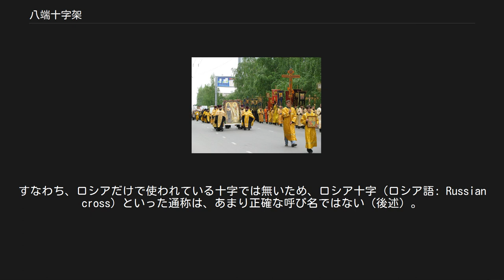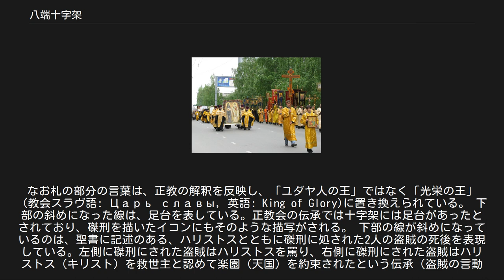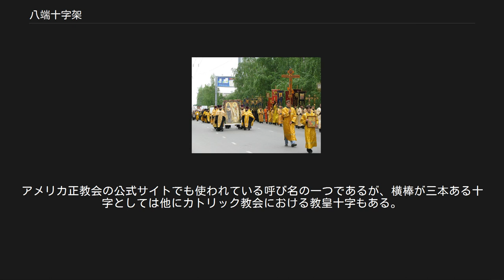八端十字架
八端十字架 ノヴォシビルスクでの十字行。
先導する八端十字架とイコン。
先頭の少年が持つのは至聖三者のイコン。
 八端十字架（はったんじゅうじか、英語: eight-pointed cross）は、ロシア正教会・ウクライナ正教会で頻繁に用いられ、ブルガリア正教会、セルビア正教会などのスラヴ系正教会でよく用いられる十字・十字架である。
アメリカ正教会、フィンランド正教会、日本正教会でも広く用いられている。
また、古儀式派でも頻繁に用いられる。
すなわち、ロシアだけで使われている十字では無いため、ロシア十字（ロシア語: Russian cross）といった通称は、あまり正確な呼び名ではない（後述）。
ただし、ギリシャ正教会をはじめとしたギリシャ系の正教会ではあまり使われない。
 「八端十字架」の名称は8箇所の先端部分が存在することに由来する。
 この十字のみが正教会の十字と言う訳ではなく、他にもギリシャ十字などが正教会で多用される。
 以下、正教会に関わる本項では日本正教会の訳語を断りなく用いる場合がある。
 クレタのセオファニスによって16世紀に描かれた、ハリストス（キリスト）の磔刑とそれを見守る人々が描かれた正教会のイコン。
罪状書きと足台、そして二人の盗賊も描き込まれており、正教会における伝承を忠実に反映している。
アトス山のスタヴロニキタ修道院所蔵。
 上部と下部の2本の線がラテン十字と異なる形状上の特徴であり、これについて以下に詳述する。
 上部の線はハリストス（キリストのギリシャ語・ロシア語読み）の罪状書き（聖書に記述のある、「ユダヤ人の王・ナザレ人イエス」と書かれた札）を表している。
なお札の部分の言葉は、正教の解釈を反映し、「ユダヤ人の王」ではなく「光栄の王」（教会スラヴ語: Царь славы, 英語: King of Glory)に置き換えられている。 下部の斜めになった線は、足台を表している。正教会の伝承では十字架には足台があったとされており、磔刑を描いたイコンにもそのような描写がされる。 下部の線が斜めになっているのは、聖書に記述のある、ハリストスとともに磔刑に処された2人の盗賊の死後を表現している。左側に磔刑にされた盗賊はハリストスを罵り、右側に磔刑にされた盗賊はハリストス（キリスト）を救世主と認めて楽園（天国）を約束されたという伝承（盗賊の言動自体は聖書の記述に基くが、「左右」については聖書に具体的記述は無い）に基づき、棒の左が下げられ、棒の右側が上げられた形になっている。
なお、「左右」については、磔刑に処せられたハリストスから見ての「左右」となる。
 この盗賊（日本正教会では「右盗（うとう）」、カトリック教会では「聖ディスマス」と呼ばれる）についての伝承に基く祈祷文「善智なる盗賊」（聖大金曜日の早課の差遣詞）が、聖大金曜日の早課で歌われる。
 主よ、爾は善智なる盗賊を一時に樂園に入るに堪（た）ふる者と爲（な）せり、我をも十字架の木にて照して救ひ給へ。
 — 三歌斎経、受難週聖大金曜日 教会スラヴ語ではこの聖歌は冒頭の語句をとって「Разбойника（ラズボイニカ・『盗賊』の意）」と呼ばれ、パヴェル・チェスノコフやアレクサンドル・グレチャニノフをはじめとした様々な作曲家がこの祈祷文に作曲した聖歌が、ロシアやブルガリアの正教会で愛唱されている。
 六端十字。
罪状書き部分の無い八端十字の形状をしている。
 「八端十字架」の他にも様々な通称がこの十字・十字架には用いられている。
むしろ「八端十字架」よりもこれらの通称の方が通用性は高く、またいずれの通称も完全な誤りとは言いがたい。
しかし誤解を呼びやすい呼び名となっているものも少なくない。
以下ではそうした通称について解説する。
また、日本語で呼ばれるもののみならず、英語等の各国語での通称についても列挙する。
 「ロシア十字」[編集] 日本のみならず各国語でも「ロシア十字」「ロシア十字架」「ロシア正教会の十字架」などとも呼ばれることがあるが、確かにロシア正教会で頻繁に使われる十字ではあるものの、以下の要因からあまり正確な表現ではない。
 「正教会の十字」[編集] 日本語ではあまり見られない表現であるが、各国語でこの呼び名は見られる（英語: Orthodox Cross, スペイン語: Cruz ortodoxa）。
確かに正教会で頻繁に用いられる十字ではあるが、以下の要因からあまり精確な表現ではない...